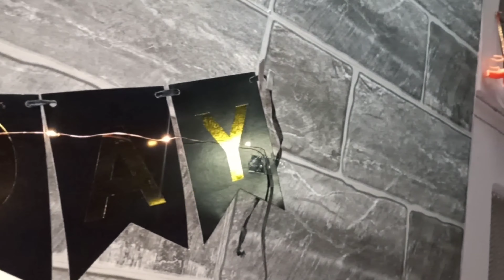My son's B'day Vlog | A 10 year beautiful journey | 6 July from 2011-2021